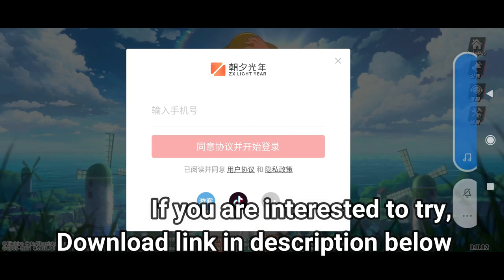One Piece Fighting Path - MMORPG (Beta Test)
Guest account can be used to Log In,
but players are limited to 20,000 only